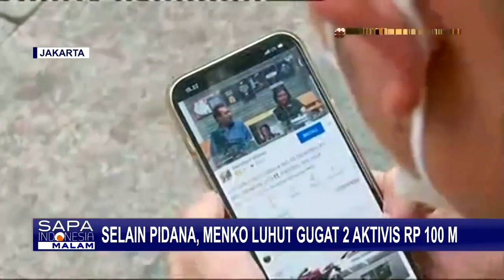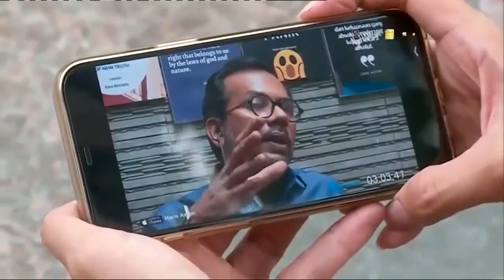Luhut Panjaitan Gugat 2 Aktivis Ham Terkait Dugaan Pencemaran Nama Baik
KOMPAS.TV - Menko Kemaritiman dan Investasi Luhut Binsar Pandjaitan melaporkan dua Aktivis HAM, yakni Haris Azhar dan Fatia Maulidiyanti ke Polda Metro Jaya.

Keduanya dituding mencemarkan nama baik terkait bisnis tambang di Blok Wabu Kabupaten Intan Jaya Papua.

Menurut Luhut, langkah hukum ditempuh setelah Haris Azhar dan Fatia disebut tidak meminta maaf setelah dua kali somasi yang dilayangkan.

Kuasa Hukum Luhut Binsar Pandjaitan, Juniver Girsang merinci laporan Menko Luhut pada Direktur Eksekutif Lokataru Haris Azhar dan Koordinator Kontra Fatia Mulidiyanti dengan pidana serta gugatan perdata hingga 100 miliar rupiah.

Sementara Julius Ibrani , Kuasa Hukum Terlapor Fatia Maulidiyanti menyebut sejak awal Menko Marves Luhut tidak berniat mengoreksi kajian data percakapan Haris Azhar dan Fatia.

Julius menyebut pelapor langsung mengkriminalisasi Haris Azhar dan Fatia.

Kasus ini berawal dari percakapan Haris Azhar dan Fatia Maulidiyani di kanal YouTube Haris Azhar yang menyeret nama Menko Luhut Binsar Pandjaitan dalam bisnis tambang di Blok Wabu Intan Jaya Papua.

Kedua terlapor menolak meminta maaf atas somasi yang dilayangkan dan mendesak Menko Luhut beradu data di hadapan publik.